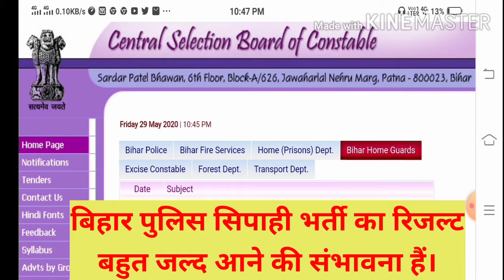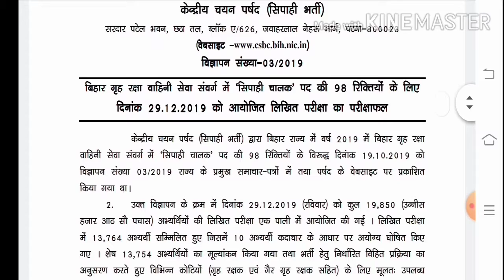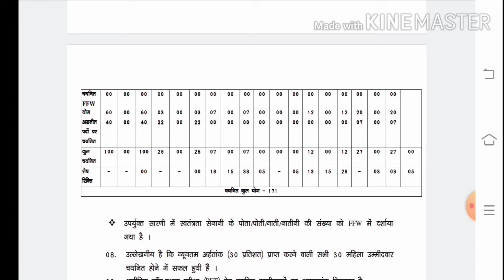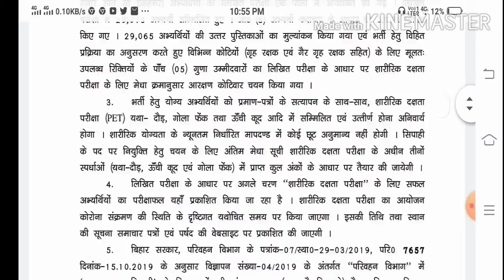Bihar Police Results , Bihar Police Home Guard Driver Results,Bihar Police results 2020,Bihar Police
Bihar Police Results , Bihar Police Home Gaurd Driver Results, Bihar Police results 2020,Bihar Police , Bihar police Transport Department Results